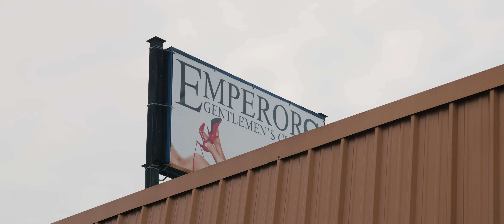M4 x GTR Crusin thru' Savannah. // KC FILMS (4K)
reuploaded.